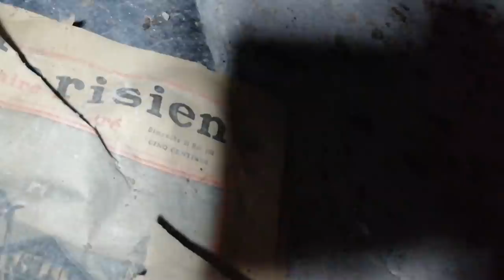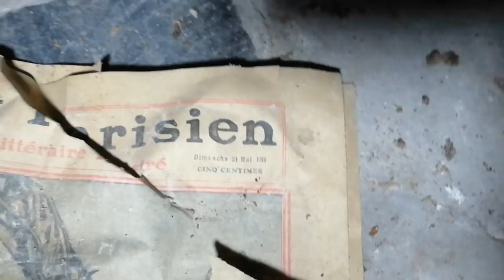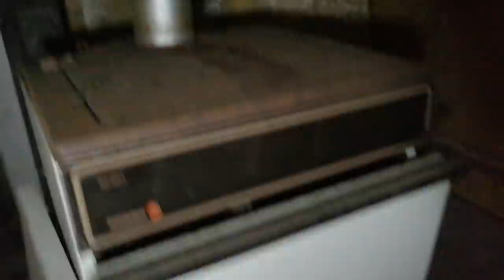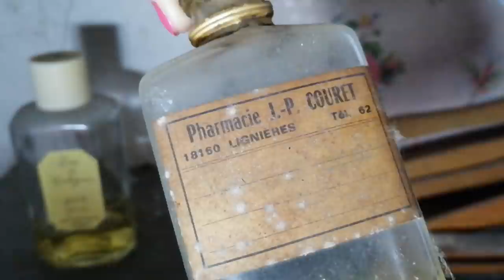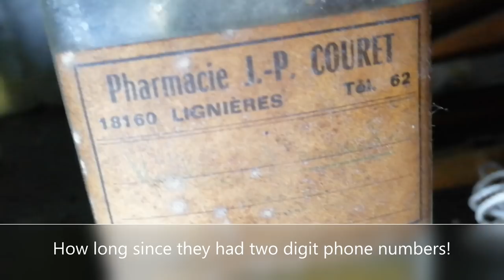Not Quite a Chateau 41 - A Secret Door - Tandoori Chicken - A Spooky Chair and You First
Find out what "treasure" the two Tonys have uncovered in the passageway, then Tracey and I go exploring in the middle house, where we find a hidden door and some other interesting and beautiful things but a chair creeps us out. The two Tonys are playing "catch" in the back garden and I cook some tasty Tandoori Chicken to take to the Chateau. There's more treasure found in the outside lavatory, including the door, and then, Tracey has a good nosey down the old toilet! ewwwww.

We are Jane and Tony, living in the middle of France and renovating our old Relais de Poste, join us as we explore different parts of our buildings, uncover exciting things and find out a bit of history as we do. See how the work is coming along and find out what we plan to do with parts of the buildings. Come with us as we visit shops and Brocantes and explore other things around us.